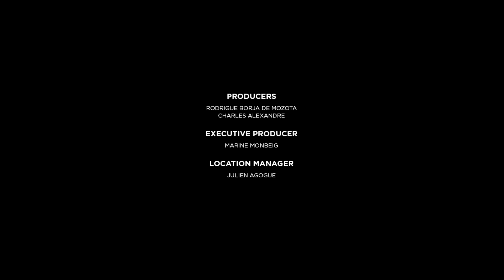Everydayz - Né Sous Le Sun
« Né sous le sun » est un clip produit par la Bonne Grosse Agence (BGA) avec l'aimable participation de l'agence BETC Paris.

Directed By Valentin Petit
Art Direction & Scénography By Atelier Avoc

2014 Cosmonostro